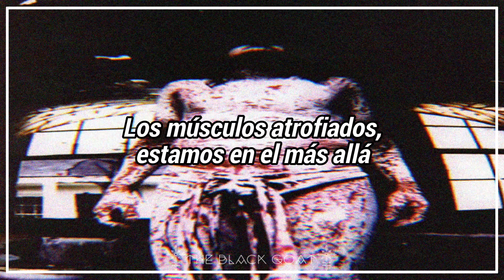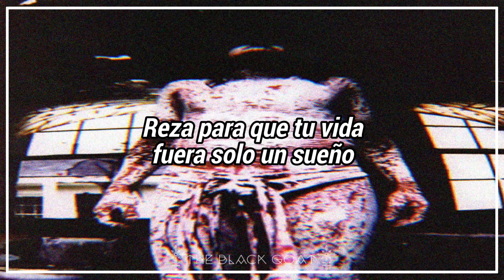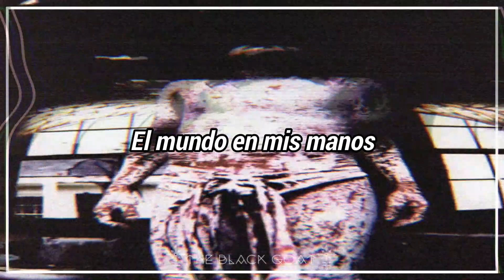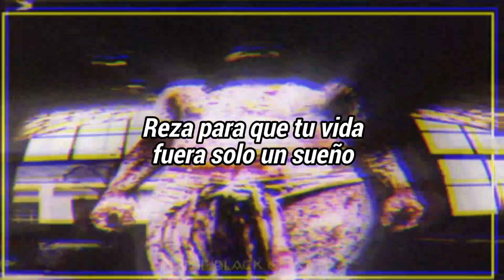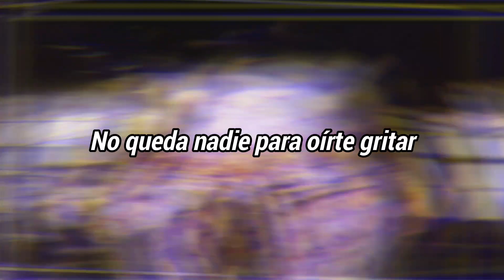Marilyn Manson - Man That You Fear II //TRADUCIDA//